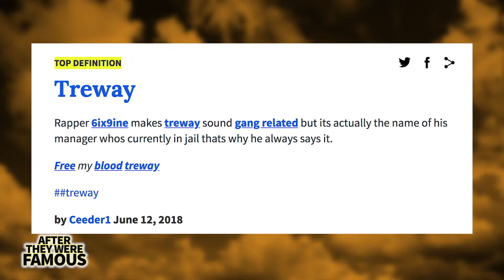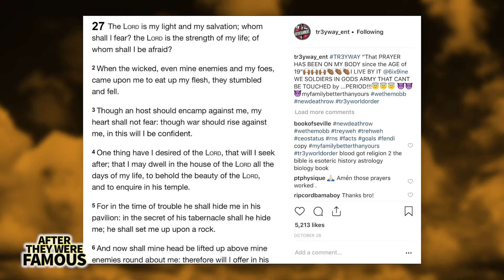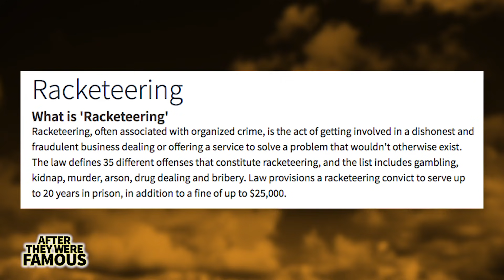Shotti / Tr3way | AFTER They Were Famous | 15 Years In Prison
At the time of this recording Tekashi 6ix9ine's long time friend and acting manager Shotti, aka Tr3way, aka  Kifano L Jordan has been marched off to the slammer and the world is waiting on pins and needles to find out the boys fate. It's been a crazy come up for this crew and Shotti went from an unknown to becoming the official catchphrase of the summer. Everyone has been screaming Tr3way! In a last ditch effort Tekashi tried to distance himself from his crew but Shotti is a man who has been on the other side of the law for quite some time. The last time we took a shot at documenting his life in our Before They Were Famous we didn't know much about the man. In the past three months the internet has learned a lot more about Shotti including his multiple arrests, mug shots and him being New Jersey's most wanted fugitive just a few years back.